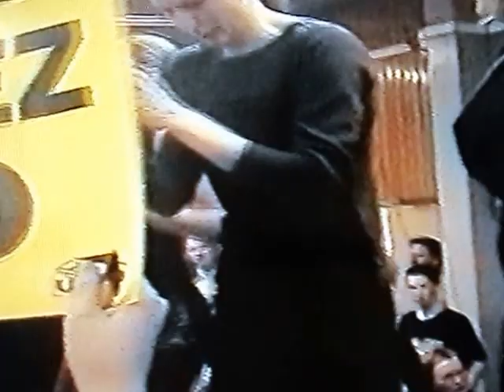USVO Fête à la salle d'escrime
Après la qualification pour le FINAL FOUR à LIEVIN , les joueuses de VO ( futures Championnes d' EUROPE ) font la fête avec leurs fidèles supporters .